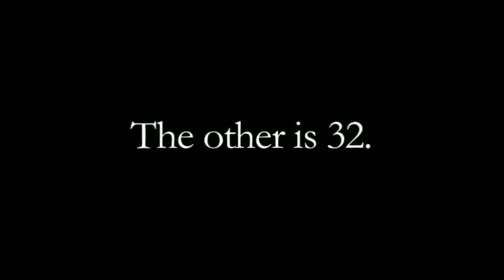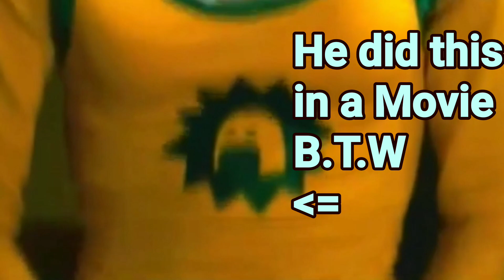He played in Weird Movies When He was a Woman